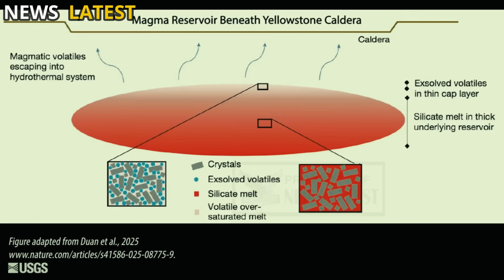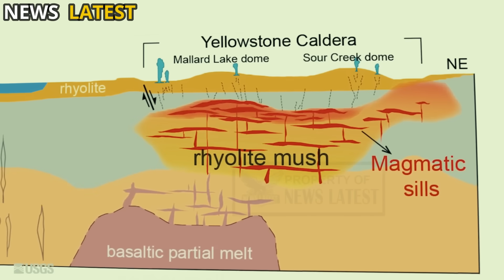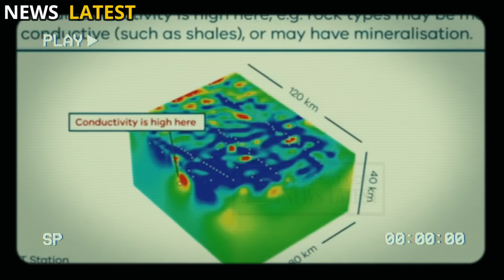Huge Eruption In Yellowstone! 5.3 quake hit Yellowstone Steamboat Geyser erupts Beneath Earth Crust!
New Crater Appears, Hundreds of Aftershocks, Non-Stop Eruptions — Yellowstone in Turmoil in the Last 48 Hours.

Monday morning — July 28, 2025. The world of science was once again shocked by a horrific geological event that rocked Yellowstone National Park, United States.

In less than 48 hours, signs that had previously only been warnings in scientific reports began to manifest: a new crater suddenly appeared, hundreds of aftershocks shook, magma rose significantly to the surface, and Steamboat Geyser erupted non-stop.